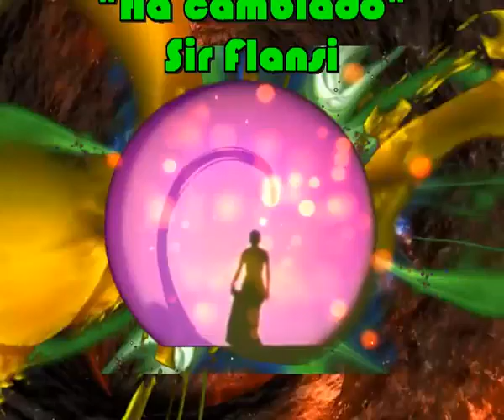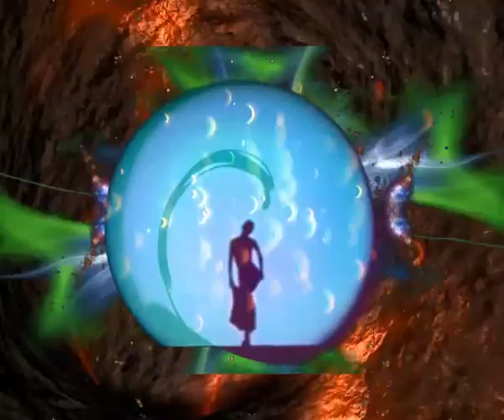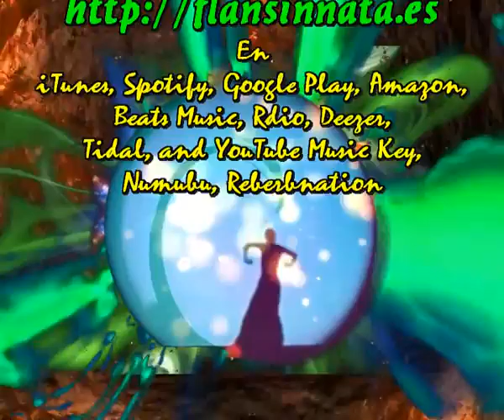Ha cambiado (Cada dia una nueva composicion) Sir Flansi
HA CAMBIADO
HA CAMBIADO SU ESTILO
HA CAMBIADO SU LOOK
HA CAMBIADO POR MI
HA CAMBIADO Y ME GUSTA

SIMPRE BUSCA ALGO NUEVO
SIEMPRE ESTA TAN DISPUESTA
QUE CUANDO ME DESPIDO
POR DIOS, CUANTO ME CUESTA

Y ES QUE TIENE LA GRACIA
Y ES QUE TIENE SALERO
Y ES QUE ME HACE DICHOSO
POR CUANTO CUANTO LO QUIERO

CUANDO SALE CONMIGO
CASI DESAPAREZCO
PUES YA NADIE ME MIRA
TODOS MIRAN A ELLA

ELLA QUE ES TAN BONITA
CASI ME RESUCITA
POR ESO CADA DIA
SU VIDA ES LA MIA

SI ALGUN DIA ME DEJA
HABRE CAIDO EN DESGRACIA
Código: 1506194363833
Fecha 19-jun-2015 16:24 UTC